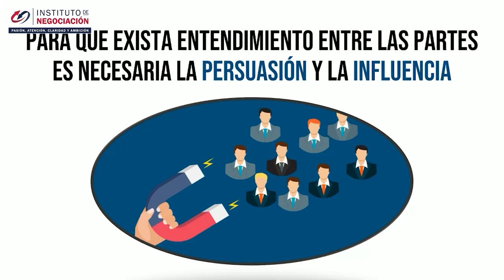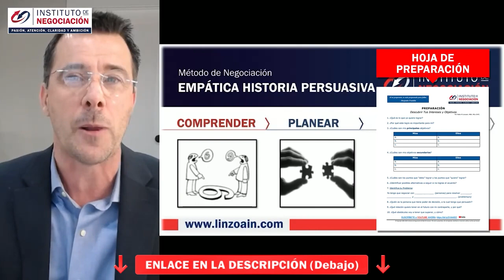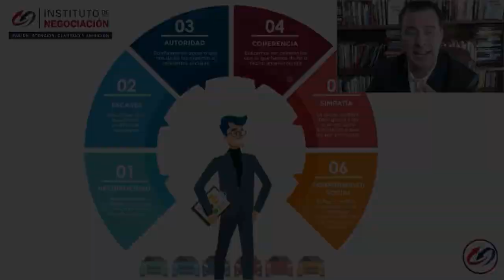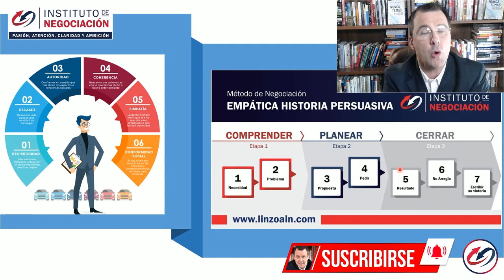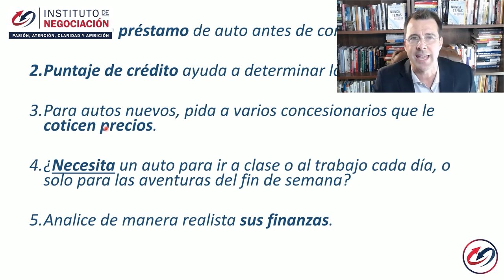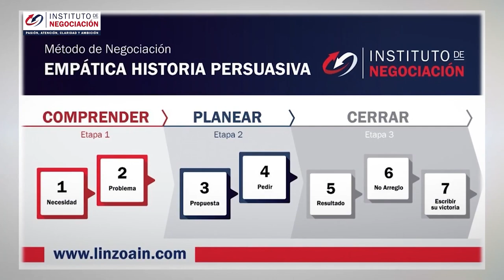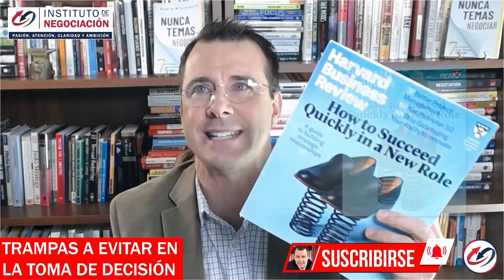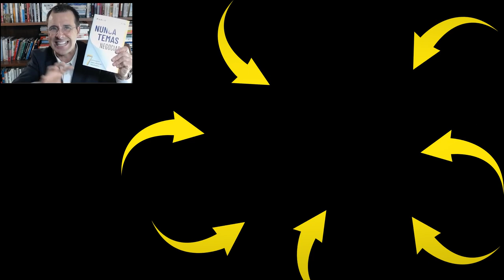Ciencia De La Persuasión - Cómo Influir En Las Personas Por Robert Cialdini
👉🏻 El destacado experto internacional en negociación, Pablo M. Linzoain, muestra Ciencia De La Persuasión - Cómo Influir En Las Personas Por Robert Cialdini

Obtene tu copia de mi libro principos de la persuasion